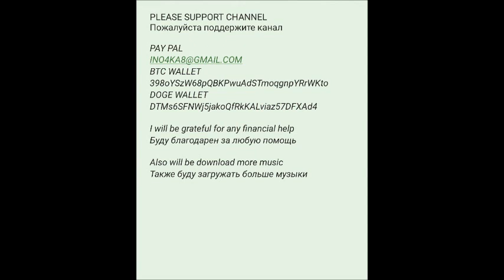Hard House Nation vol 2 2000 wmv 1 cd LISA PIN - UP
HARD  HOUSE

1. Public Domain - Operation Blade (Original Mix) (5:07)
2. Alan Thompson - Alter Ego (Original Mix) (3:40)
3. John Whitemann - Can't Beat The System (Ingo Mix) (4:04)
4. Lisa Pin-Up - Baddest Mutha (Pinups Remix) (4:32)
5. Mr. Bishi - Can You Feel It (Original Mix) (3:50)
6. Jon The Dentist & Ollie Jay - Feel So Good (Original Mix) (4:16)
7. Eternal Rhythm - Eternal 99 (BK & dBM In2Orbit Mix) (3:49)
8. Rachel Auburn - Screwdriver (Original Mix) (3:43)
9. D-Bop - Your Love (Original Mix) (3:49)
10. Quo Vadis - Sonic Boom (Life's Too Short ) (Ingo Remix) (4:29)
11. E-Craig - Dutch Drum Attack (Mr. Bishi Remix) (4:15)
12. Cortina - Music Is Moving (Kumara Remix) (3:48)
13. Lisa Pin-Up - Fever (Original Mix) (4:02)
14. BK - Bad Ass (3am At Convergence Mix) (4:28)
15. Lisa Pin-Up - To Love Is To Listen (Original Mix) (4:42)
16. Bad Habit Boys - Weekend (CJ Stone & George Dee Club Mix) (4:08)
17. Camisra - Clap Your Hands (Dub Mix) (3:48)
18. Marc & Claude - LA (Moonman's Flashover Mix) (3:48)
19. JDS - Nine Ways (Darude Vs. JS16 Remix) (3:23)